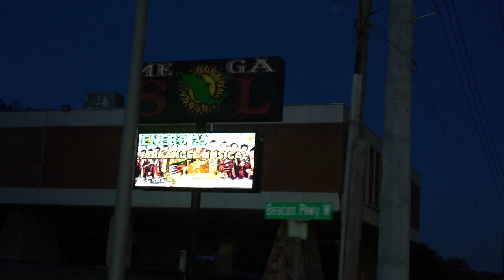Vlog #6 Abusaron de Quique"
De vuelta por los estado unidos empezmos la gira 34 Anniversaio por los estados de Alabama, Atlanta y Sur Carolina. en el ultimo evento una mujer busa del vocalista quique morales!
¡Y QUE SUENE BONITO MI BETO!
CONTRATACIONES

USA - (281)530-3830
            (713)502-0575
ESCUCHA LOS MAS NUEVO DE LOS # 1

SIGUENOS